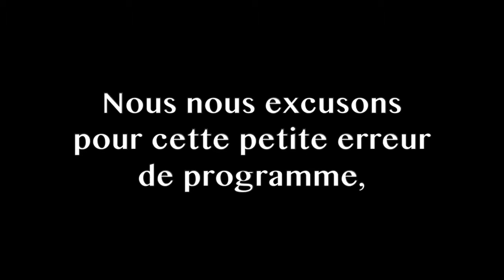Reprise 2015 - Sourdeval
Cette vidéo ne traite pas du commerce international ni Ouloptien du marché de l'écrevisse.